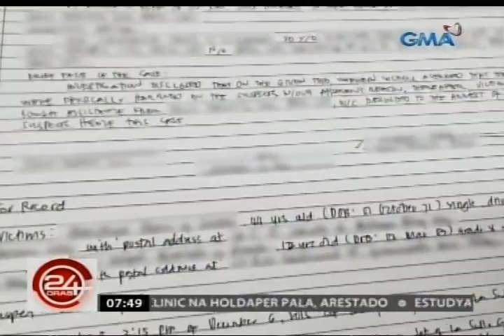24Oras: Grade 8 student, dinukot umano sa parking lot ng eskwelahan